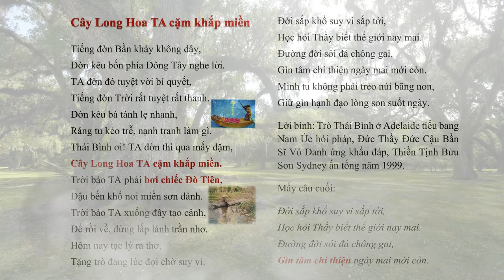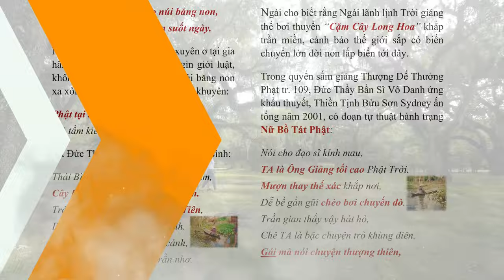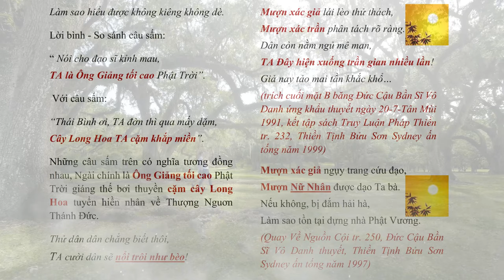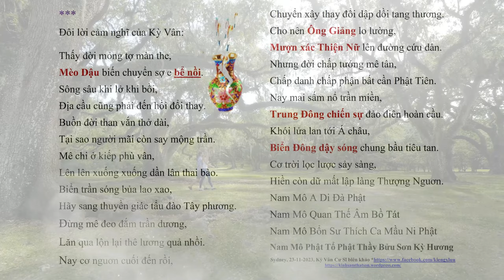Trung đông chiến sự đảo điên hoàn cầu, Biển đông dậy sóng chung bầu tiêu tan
Cây Long Hoa Ta Cặm Khắp Miền, Trung đông chiến sự đảo điên hoàn cầu, Biển đông dậy sóng chung bầu tiêu tan worldwar3 - do Kỳ Vân Cư Sĩ biên khảo | Hãy Nghe để Ngộ Tuệ Ngộ Tâm, cuộc đời thanh thản, tốt đẹp.